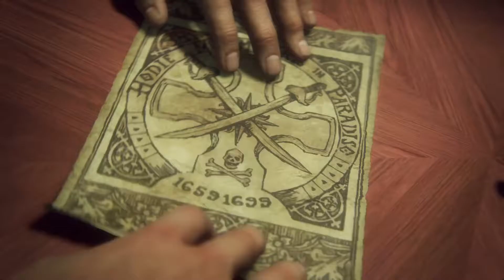UNCHARTED 4 PS5 REMASTERED Walkthrough Gameplay part 3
Uncharted 4 PS5 Remastered Walkthrough Part 3 and until the last part will include the full Uncharted 4 Gameplay on PS5. This Uncharted 4 Remastered Gameplay.